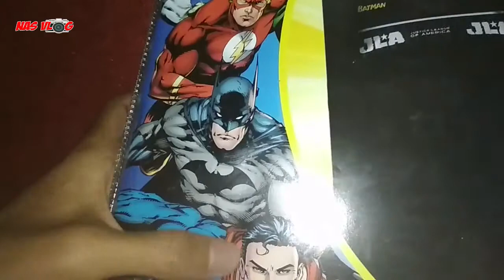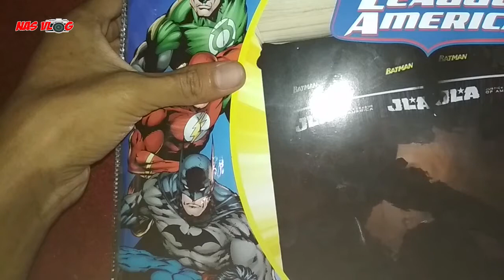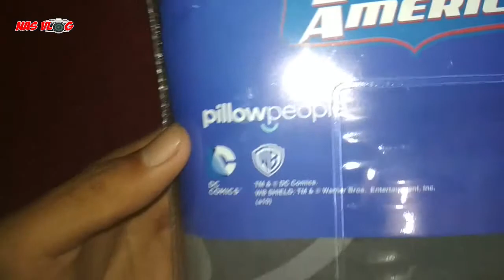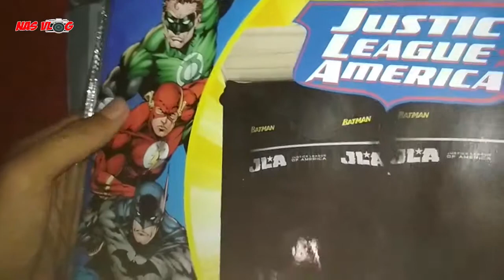Unboxing Seprai pillowpeople Bedsheet Sprei